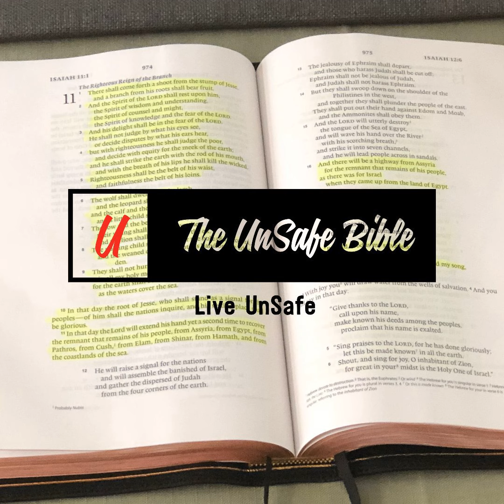Be Careful What You Ask For Part 2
So many people today are walking around pretending to be someone that they’re not. They’ve lied to themselves, thinking that if they act the part they want to be, then eventually it will come true. Or at least they’ll convince other people that it’s true. In today’s message, Pastor Ken teaches you, that when your identity’s found in Christ, then there’s no reason for pretense. You don’t have to try and convince anyone that you’re perfect because you know that Christ is perfect, and He’s forgiven you.